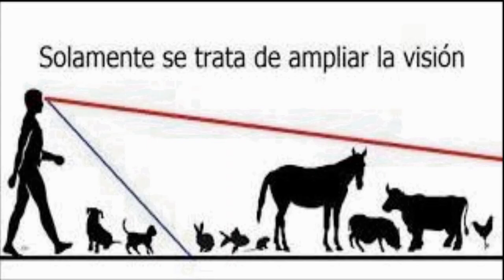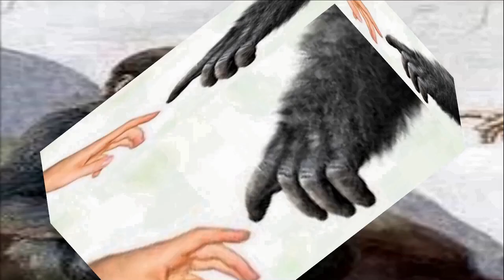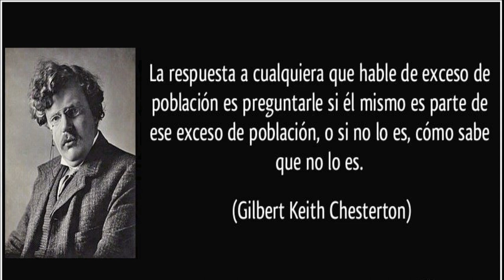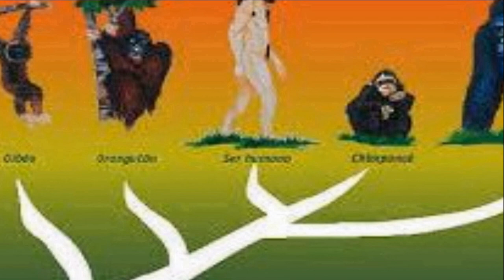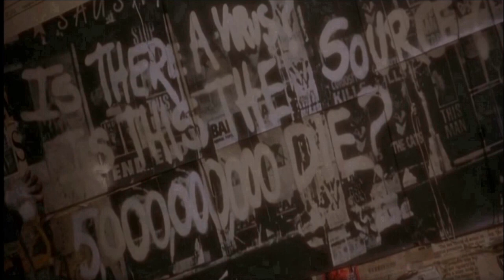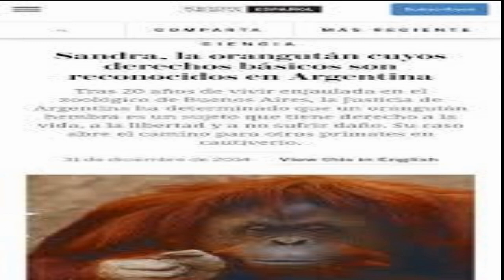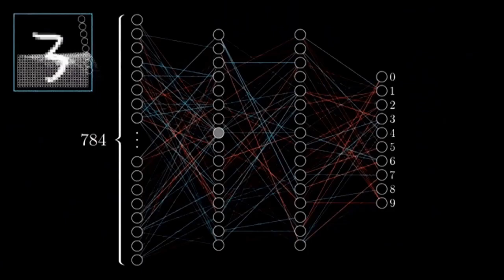profecias PARRAVICINI VIRUELA DEL MONO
En su lógica asimilativa, el antiespecismo corre el riesgo de deshumanizar a los humanos al humanizar a los animales. En 1738, en Londres, la humanización de una hembra de chimpancé, incluso en sus funerales, iba acompañada de la "bestialización" del africano, justificando su servilismo. Al querer confundir lo animal y lo humano, las personas se alejan unas de otras.